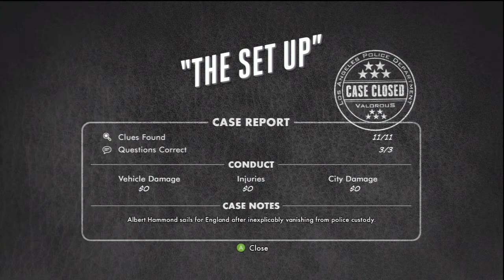LA Noire | Vice Desk | 5 Stars | The Set Up (Part 3/3)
SPOILER ALERT! Cutscenes are included in this video

* Vice Desk
* Case 02 - The Set Up (Part 2/3)

Tips to obtain 5 star rating:

1: Find all clues
2: Get all correct answers
3: Minimal damage to the vehicle
4: Minimal casualties caused
5: Minimal damage to the city

At Start - Destination - Ray's Bookmakers

As you arrive, you will see Candy Edwards as got into a yellow cab, follow the cab without being spotted

(03:07) Destination - Interstate Bus Stop - There are 2 clues

This is where she has arrived, follow her inside, don't get spotted. She will end up going to the Ladies bathroom, as you approach it, you will hear screams & gunshots.

Clue 1: On the floor, a revolver, investigate further to discover it was fired once
Clue 2: Movie ticket inside her purse

(06:30) Destination - Egyptian Theatre

As you arrive, you will get a radio dispatch notifies you that Candy's cause of death was stabbing & that she owned that gun. Now head inside the theatre & get ready for a gunfight.